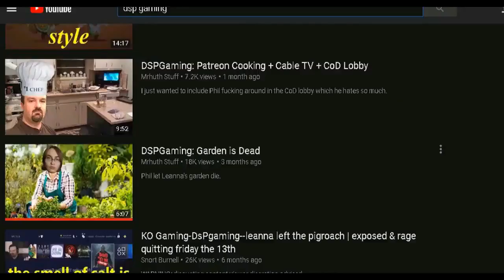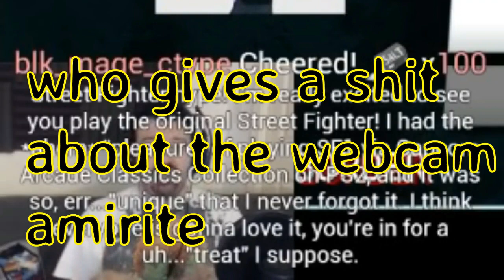DSP Tries It - Street Fighter Games Cheat, Rageathon and Fighting EX Layer Excuses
DSP discusses about how the Street Fighter games are cheaters, his upcoming rageathon which makes no sense as how are you able to predit you will rage on a game and still call it legit? He also creates excuses for the current EX Layer gameplay in advance. The footage included in the video, as mentioned in the video itself, is from the Fighting EX Layer Beta.

---Community---
DSPGaming/KO Gaming/DarkSydePhil

---Ideas, inspiration and Discord Group---
*Mr. Tendo
*BrightSideSam
*Big H
*OneTonTurtle

I hope you like the video. I will appreciate it.